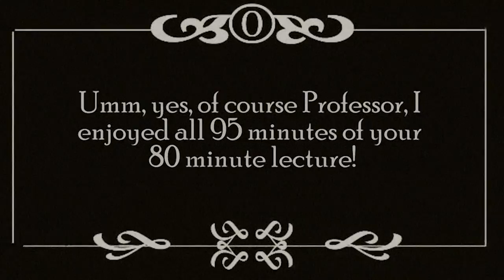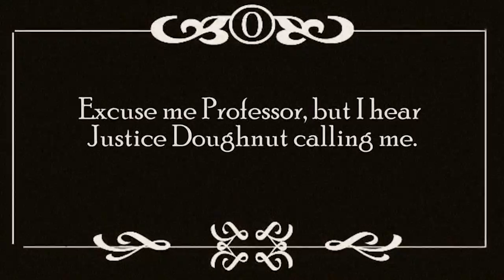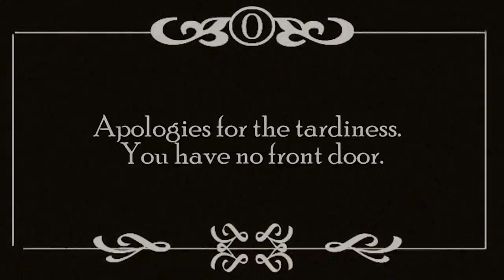UBC Law Revue 2012 - Doughnut Day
This was my black'n'white short film about our protagonist's struggles to get a free doughnut at our local doughnuts with the faculty day.  Enjoy!